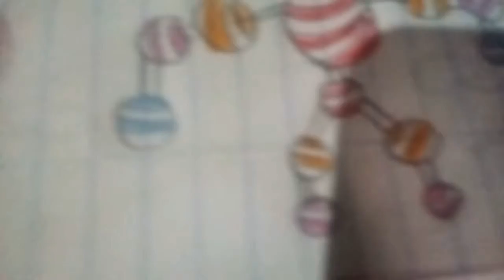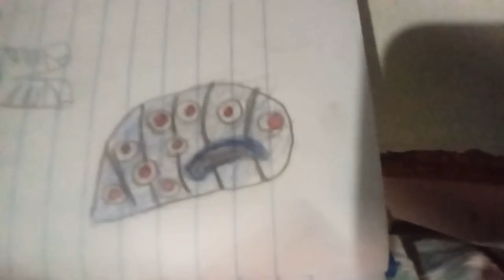meu desenho de alguns sentimonstros reklekedoll)ocular)senti pirulito)optigami)etc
reflekedoll)optigami)ocular)remorso)senti pirulito)mega sanguessuga)